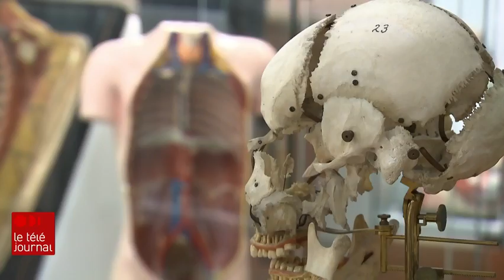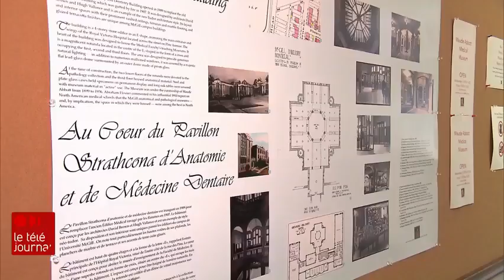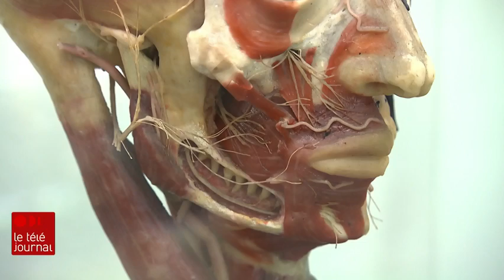Un musée médical hors du commun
Un professeur de la faculté de médecine de l'Université McGill a mis la main sur des centaines d'organes préservés à des fins éducatives. Ces pièces, dont certaines datent de 200 ans, se retrouvent maintenant dans un musée. Sylvain Desjardins l'a visité